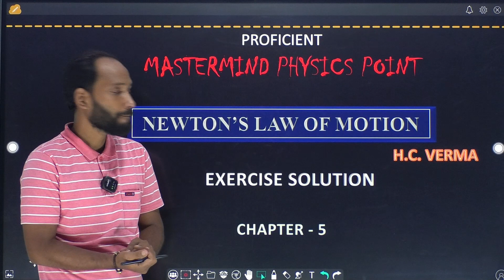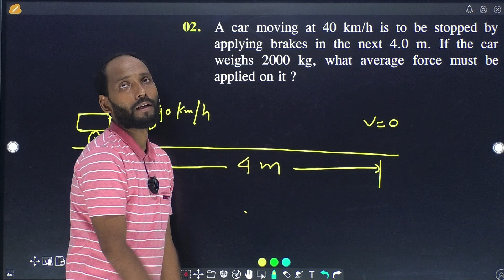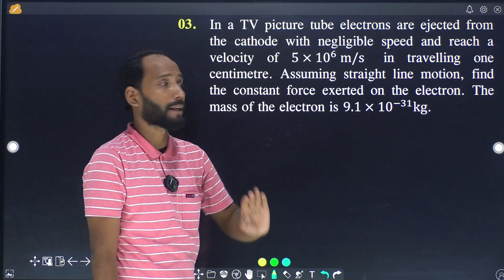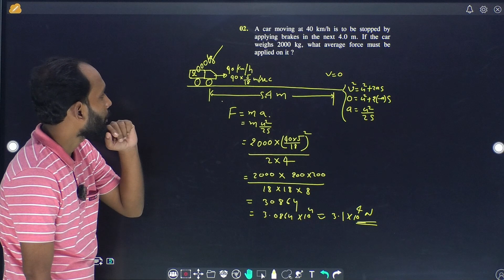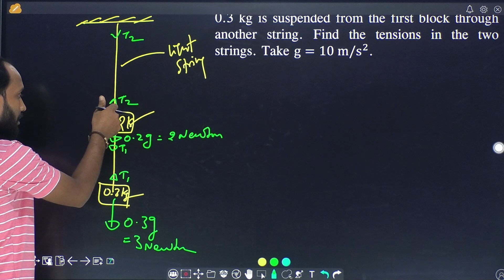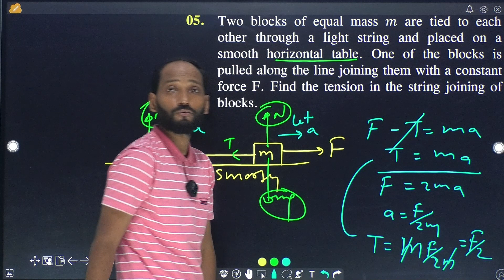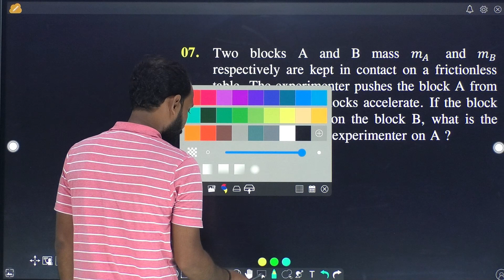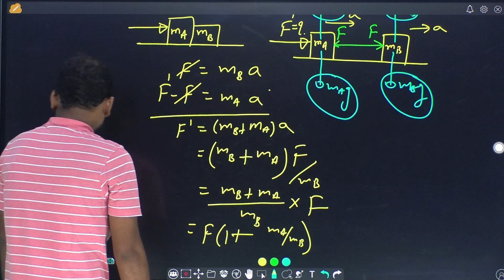CLASS - 1, CHAPTER - 5, NEWTON'S LAW OF MOTION, EXERCISE SOLUTION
DHANESWAR GHAT,BIHARSHARIF,NALANDA,BIHAR,803101

** THESE LECTURE SERIES ARE A PART OF OUR NON-PROFITABLE  COURSE PROGRAM FOR 11th AND 12th STUDENTS.**